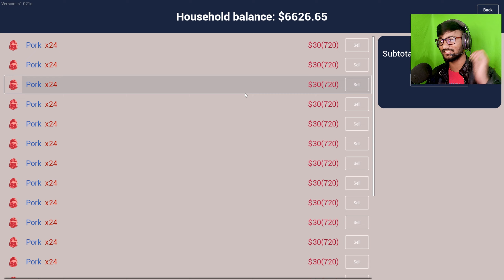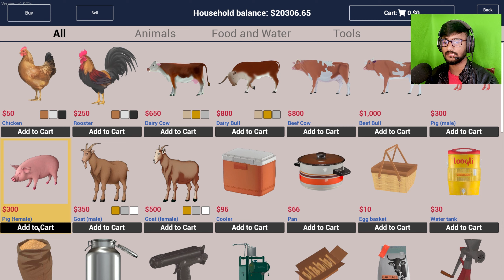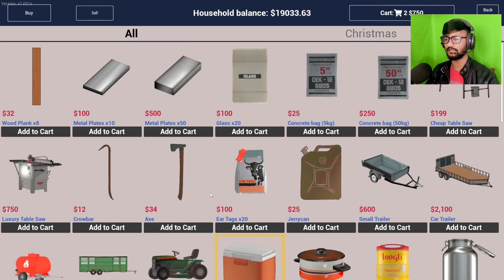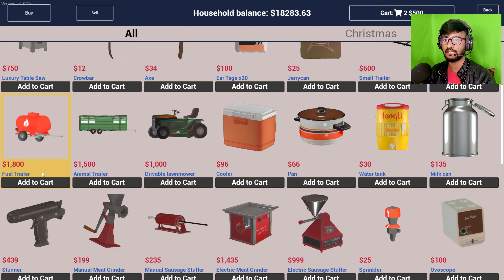*New* OIL Farming Business In Ranch Simulator PART #7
*New* OIL Farming Business In Ranch Simulator PART

• MY GEAR: •
Phone - OnePlus 8t (12/256)
Wifi - 100mbps